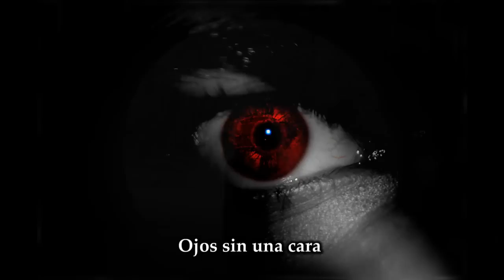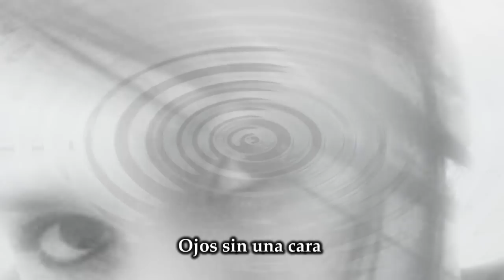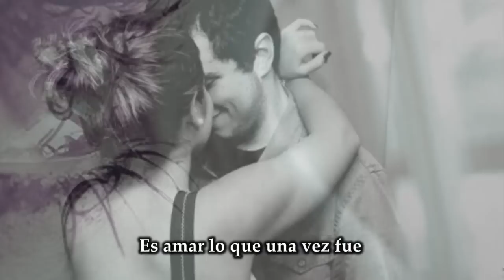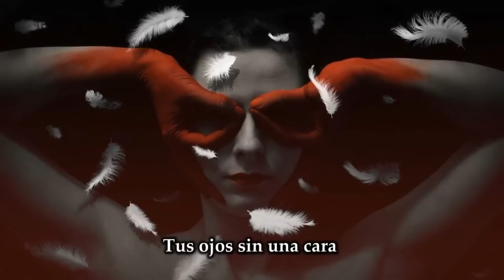Eyes without a face - Billy Idol - (Sub español)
"Ojos sin rostro" es una de las canciones más cautivantes de los 80, es un tema que se enmarca en el estilo pop rock con elementos adicionales de rap y fue todo un hit en 1984 en la voz de Billy Idol, quien fue su autor junto con el guitarrista Steve Stevens y figura en el disco Rebel Yell de 1983. De todo el repertorio de Billy Idol esta es la única balada y aunque no fue número uno en ninguna lista musical, la canción se ha hecho un clásico de los 80 a través de los años, el tema cuenta con la voz incidental de la cantante y actriz Perri Lister, con quien Idol tiene un hijo. La parte vocal de Perri Lister aparece en el estribillo "Les yeux sans visage" y no es más que el mismo nombre de la canción "Ojos sin rostro" en francés. Como dato adicional, el nombre de la canción hace alusión a la película ítalo-francesa de terror Les yeux sans visage de 1960, del director George Franju, film basado en la novela de Jean Redon del mismo nombre.
La letra oscura, la cadencia de la canción, el ataque de la voz de Billy Idol y el ataque de la guitarra de Stevens, en la parte del rap,  y la voz incidental de Perri Lister, hacen de "Eyes without a face" uno de los mejores temas de la década de los 80.